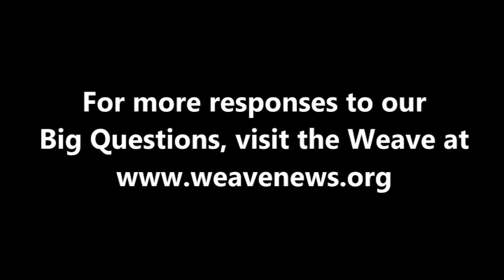Don Brown on global institutions